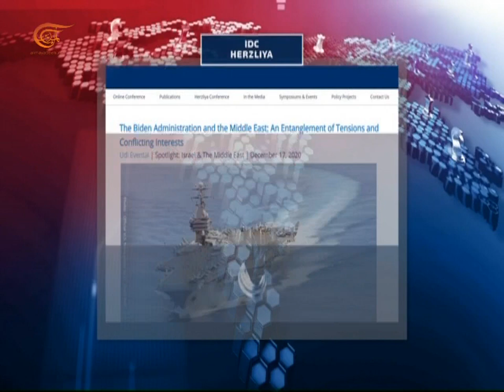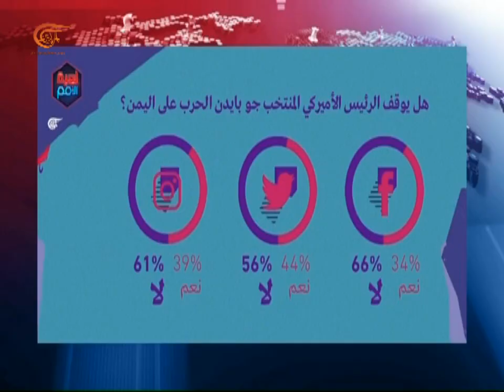لعبة الأمم | مستقبل الحرب في اليمن | 2021-01-06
ما مستقبل الحرب على اليمن وفيه؟ هل يمكن أن تتوقف، ووَفقَ أيّ شروط وظروف؟ نسأل عن المستقبل لأنَّ الأعوام الماضيةَ كانت دموية وتدميرية وشهِدت انقسامات كبيرة ومحاولة فرض امر واقع بالغارات والمدافع.
الشخصيات المشاركة: علي المحطوري - كاتب سياسي في الاستديو، عباس المساوى - دبلوماسي سابق من واشنطن عبر الانترنت، أنيس المفلحي - كاتب سياسي من نيويورك عبر الانترنت.
تقديم: كمال خلف
إعداد: كمال خلف
إنتاج:  زاهر أبو حمدة